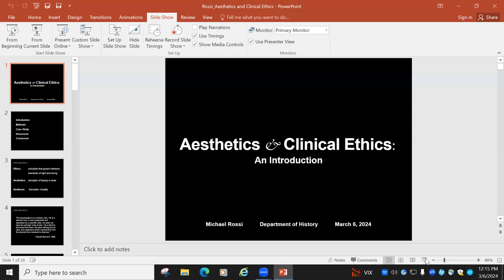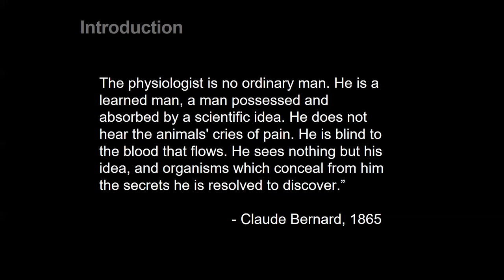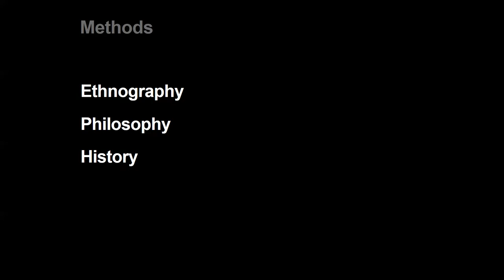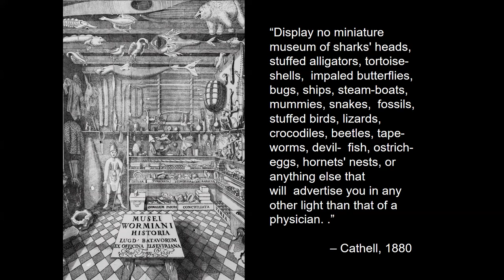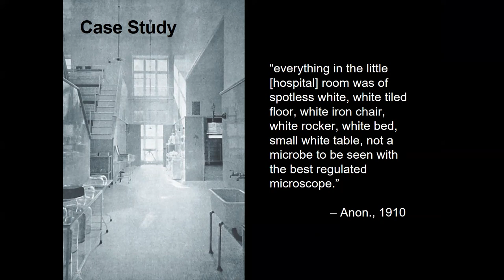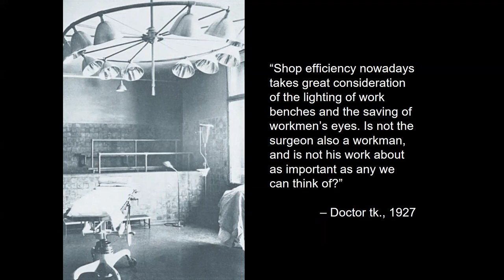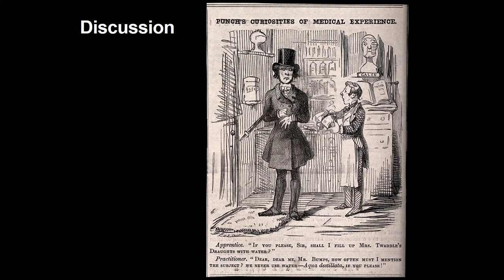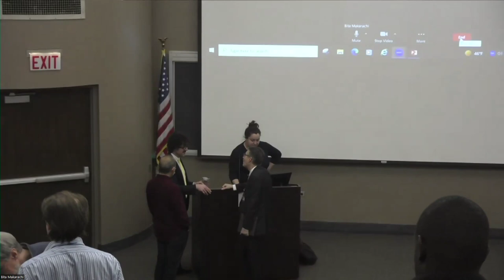Dr. Michael Rossi on "Aesthetics & Ethics: An Introduction"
42nd Annual MacLean Public Lecture Series - Challenges In Contemporary Clinical Ethics

Dr. Michael Rossi, PhD